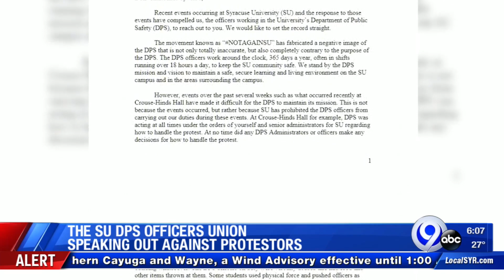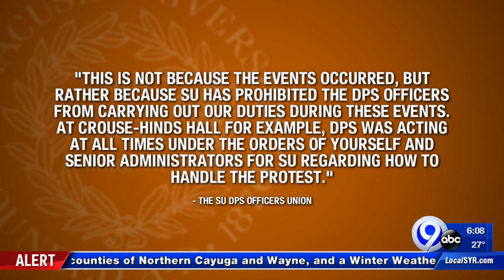The SU DPS Officers Union speaking out against protesters